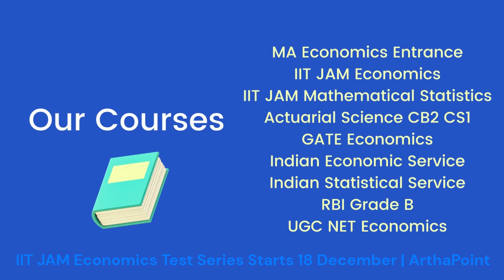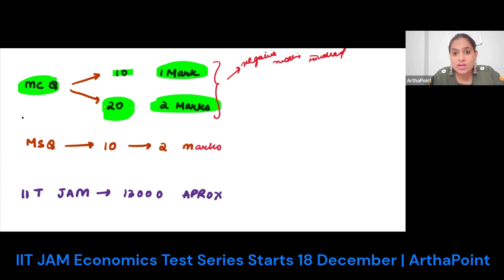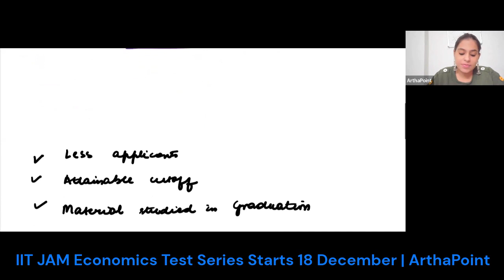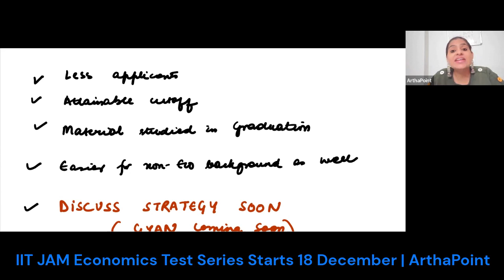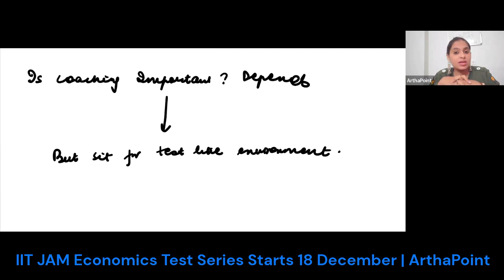IIT JAM Economics is easier than you think | IIT JAM Economics 2023 Preparation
In this video, we will discuss more about preparation strategy for the upcoming IIT JAM Economics 2023 exam.

CUET PG
CUET MA Economics
CUET MA Economics Entrance
CUET 2023
CUET JNU
Introductory Statistics For Economics
Introductory Mathematics For Economics
Introductory Microeconomics
Basic Mathematics for Economic Analysis
Principles of Microeconomics - I
Essentials of Economics
Econometrics
Case & Fair
Varian Workbook
International Economics
JNU SIS
IGNOU BA (H) Economics
Delhi University BA (Hons) Economics 1st Semester
Delhi University BA (Hons) Economics Major
Economic Honors
SAU
South Asian University
IGIDR
DSE 2023
MSE 2023
ISI 2023

Enrollment open for all Economics courses